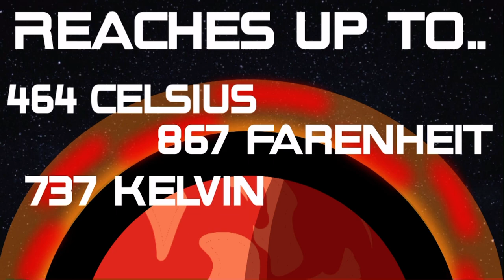🪐Venus is too hot!🔥| Cosmical Planets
Venus is a very hot planet,in fact, it’s the hottest planet in the solar system! But, Mercury explains why he is so hot. He is extremely hot because his atmosphere traps heat. But Earth said that the hottest planet in the universe yet discovered, is Kelt - 9b, which is more than twice as large and nearly twice as hot as our sun!

Ready to dive into a Mysterious world?! Get ready to learn some facts in Cosmical planets! Filled with short but informative videos, and lots to discover! Our videos are not only teaching you about space, but it also has a humorous timeline! Put on your spacesuit, and let’s fly into Space! also, Style based on solarballs

Our team :
Animator : Cosmical Planets

Voice actors:
Cosmical Planets ——- most characters
CapriDabr ——- Ganymede and IO
SpaceshowYoutube ——- Pluto
CosmosBalls ——- Triton
Beans C: ——- Charon
Sir Astrography ——- Eris
Cannon——-Fifth Gas Giant

Writer :
Cosmical Planets

Designer :
Cosmical Planets
Sumi

Sound Designer
Cosmical Planet

Everyone can help us! Your support is very important to us.Also, inspired by SolarBalls and SpaceShowYoutube